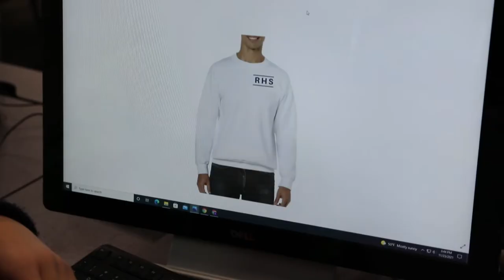parents video 1